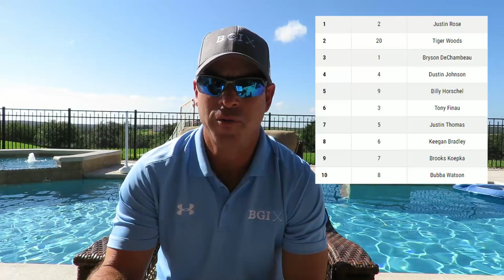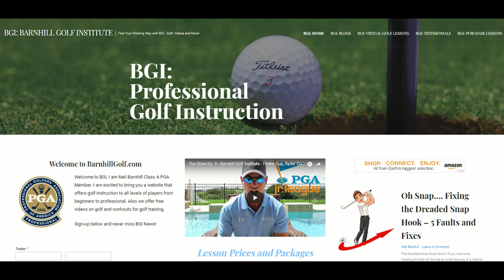The Drive Ep 6 - Barnhill Golf Institute - Justin Rose, Tiger Woods, Ryder Cup and Slow Play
The Drive Ep. 6 - The Barnhill Golf Institute weekly news show detailing the past golf news.  This week Neil discusses Tiger Woods, Justin Rose, slow play and the rouge driver.